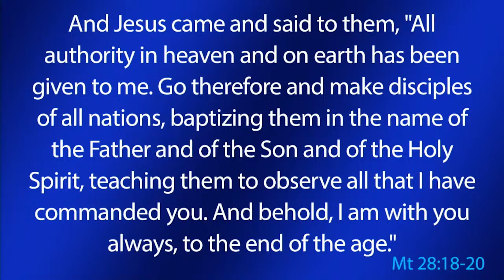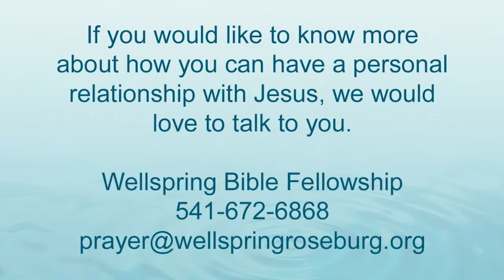Morning Worship Service 8 11 2024 10 15 am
The Riches of God's Glory in Prayer; Eph 3:14-21; Speaker: Bryan Carver